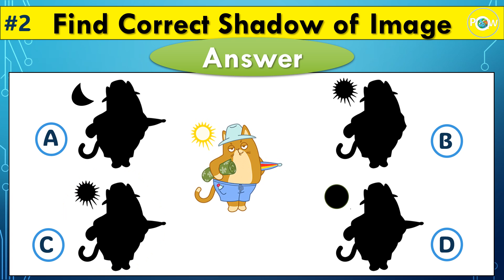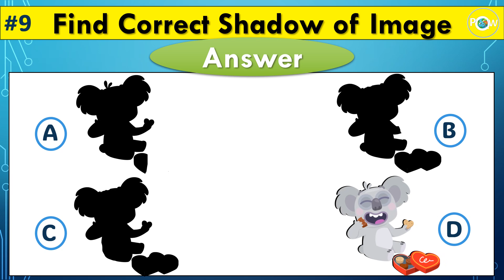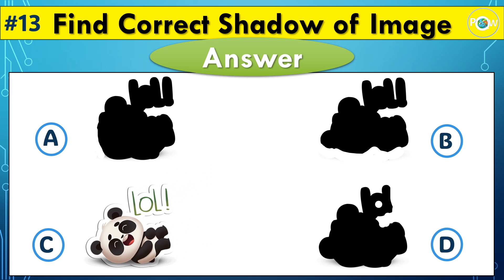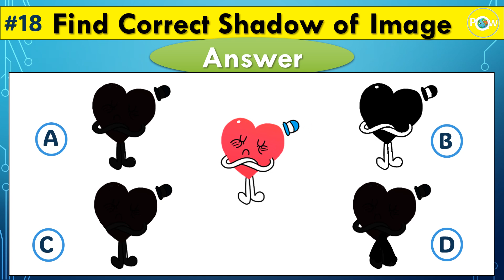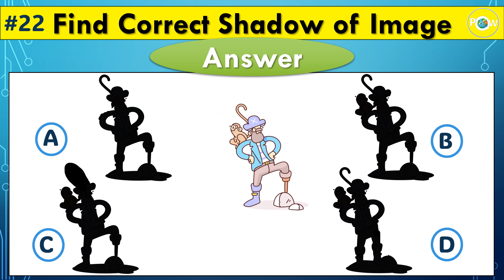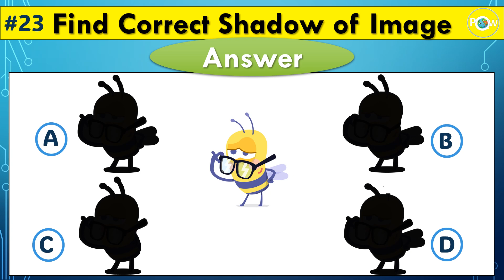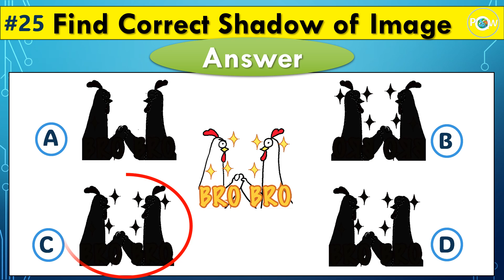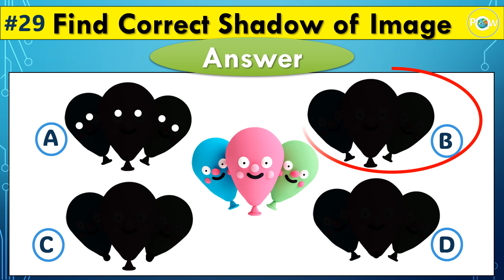puzzle 30| Find the Correct Shadow of Emoji | Brain and EYE Test Tricky Logical Thinking Puzzle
Find the Correct Shadow of Emoji
Simple emoji  Puzzles with answer
Tricky Puzzle
Shadow Puzzle with answer
math genius explains
quiz and riddle channel
puzzle and quizzes channel
These puzzles are basically brain exercises that improve the brain's reflex action and refreshment after working hours.
These also help in improving memory

Guess famous emoji in limited time
We are working hard to make other several challenge , riddles and quiz . I hope you will find them interesting.

Your valuable suggestions are welcome.

We give food to needy people from the earnings from the channel.